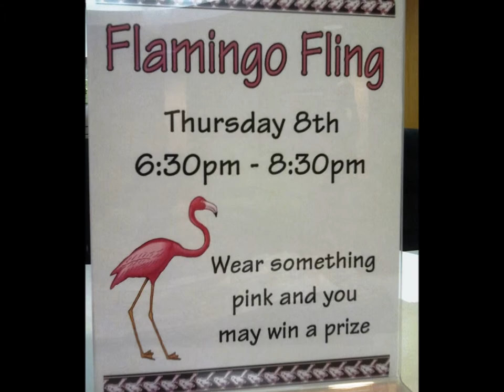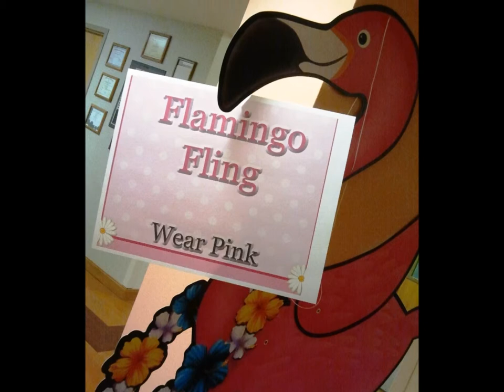PRETTY FLAMINGO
song pictures